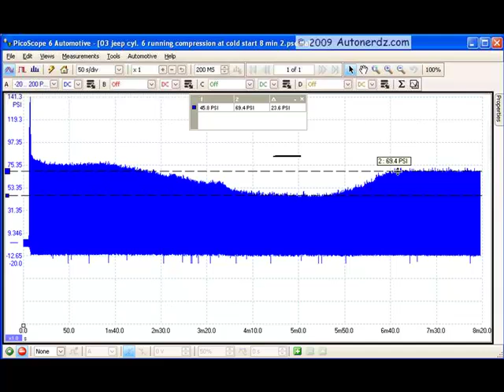The Wrangler from Hell part 2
The unfixable fixed with the power of the PicoScope. Part 2